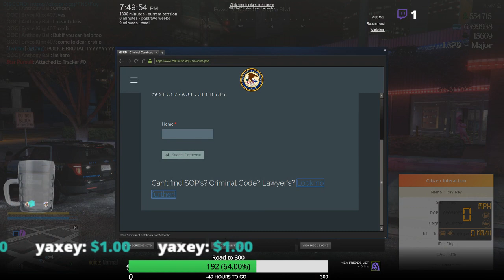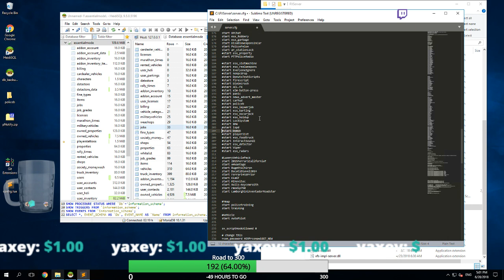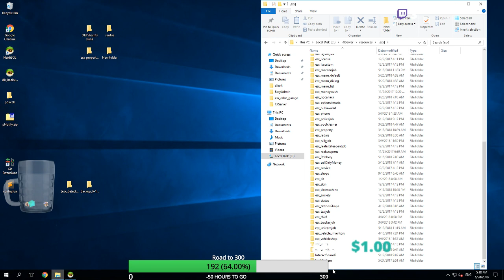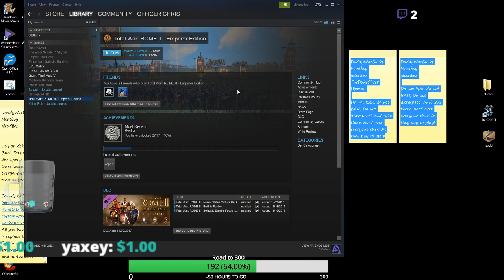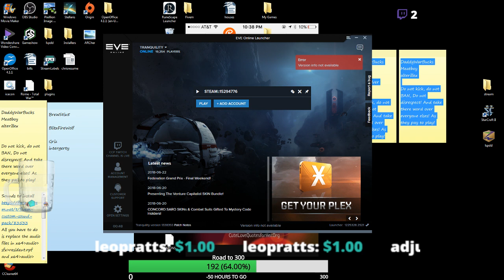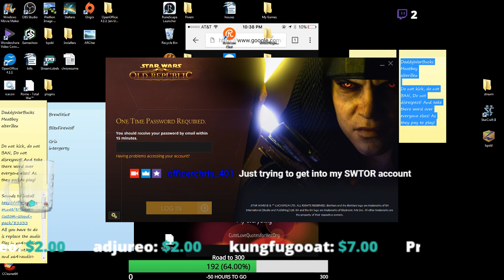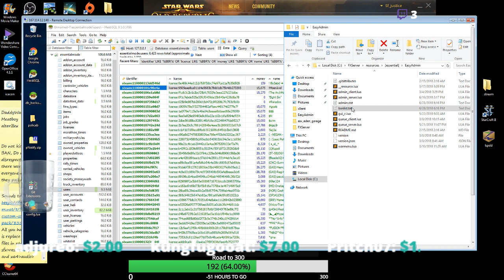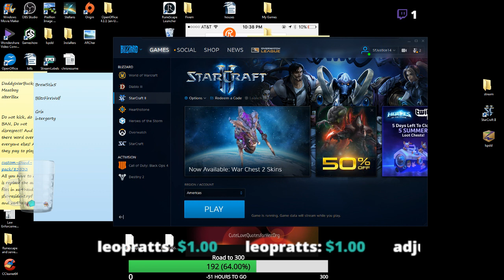Hot Shot RP w/ Officer Chris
18+ please!